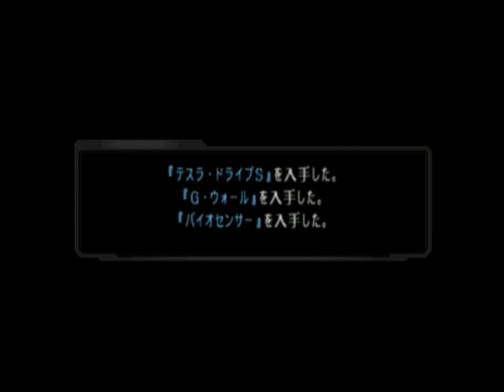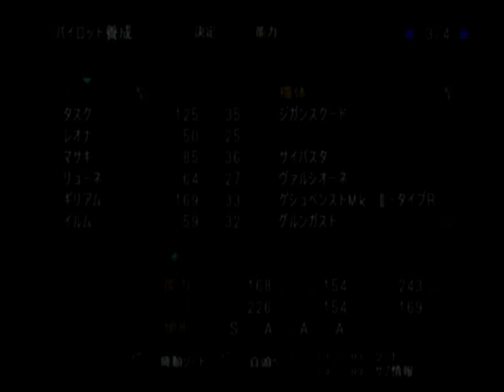Super Robot Taisen OG: Original Generations (OG1) [Kyosuke route] - Walkthrough part 15